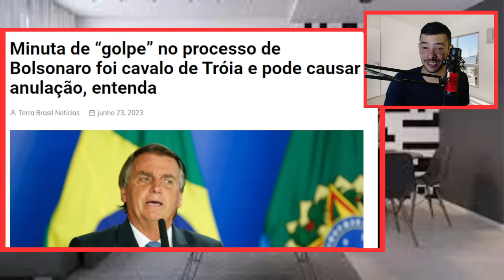BOMBA! DEPUTADO REVELA PROVAS DE JUIZES COM CRIME ORGANIZADO NO BRASIL